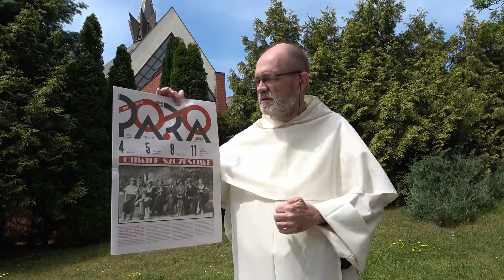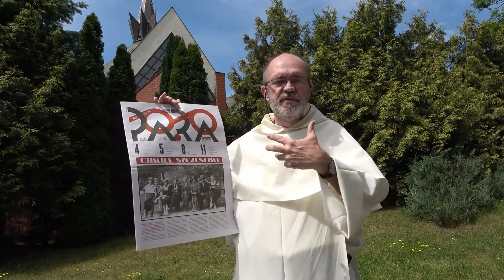OTWARTA BRAMA. Pa.Ra - Julia Hartwig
"Otwarta Brama" to kanał, na którym o. Tomasz Dostatni w krótkich i treściwych vlogach opowiada o świecie, gdzie jest miejsce dla "bramy na wciąż otwartej".